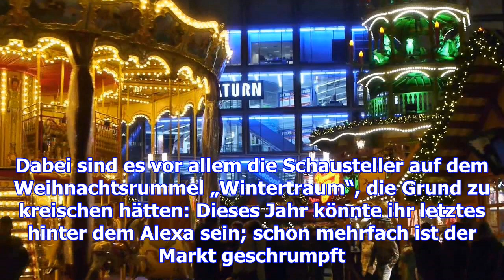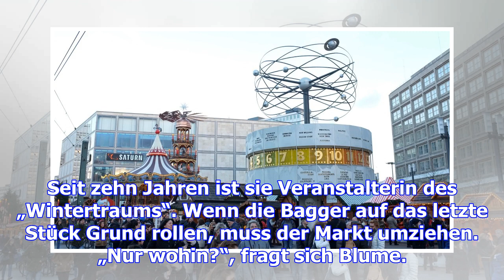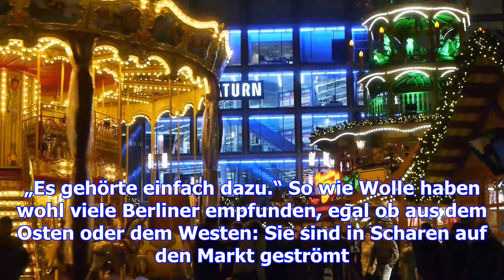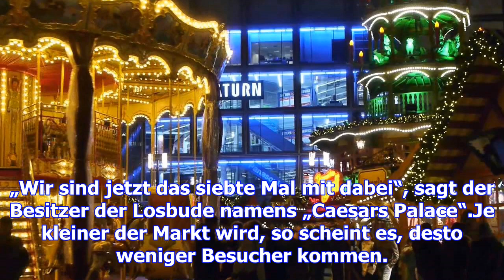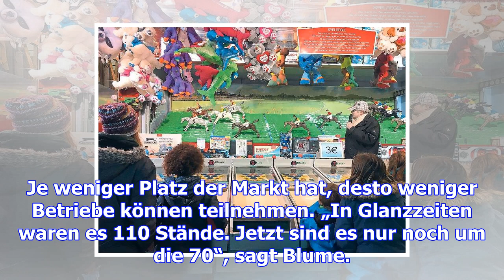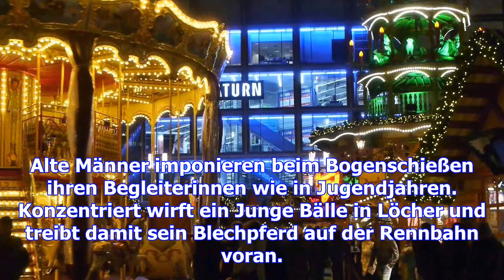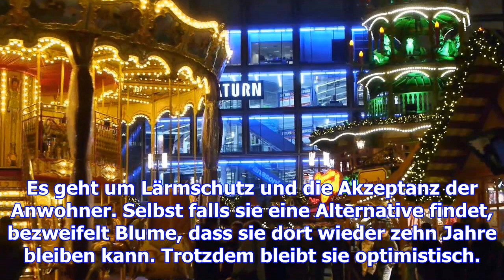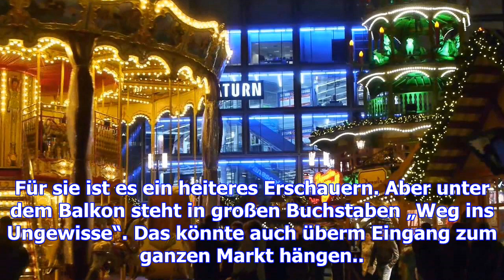Rummel am alex vor dem aus?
Berlin - Fast im freien Fall rasen die Passagiere auf den Boden zu. Finger krallen sich in Oberschen...